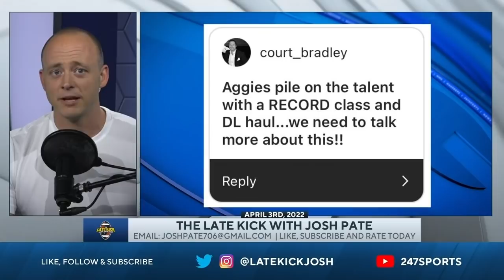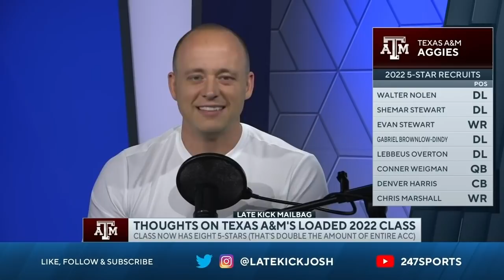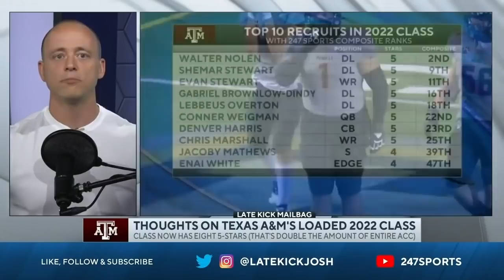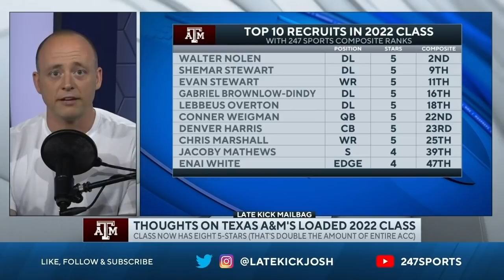Josh Pate On Texas A&M's Recruiting + Future (Late Kick Cut)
Texas A&M football saw several highs and some lows too during the 2021 College Football season ultimately resulting in an 8-4 record. With a win over Alabama and a top recruiting class though, the excitement around the Aggie program is at an all-time high. On Late Kick Live Ep 249 Josh Pate responded to a viewer submission about Texas A&M's latest signee and the historic nature of this class. How are Aggie fans feeling about the program? Are the expectations in line with what reality says they should be? When will we see Texas A&M contend for the SEC West and thus a College Football Playoff berth for the first time? Could this recruiting class provide the immediate spark many are hoping for?What is your current mood towards Texas A&M? Let us know what you think in the comments below and be sure to SUBSCRIBE to the channel and CLICK THE BELL for notifications as we bring you multiple live shows per week!